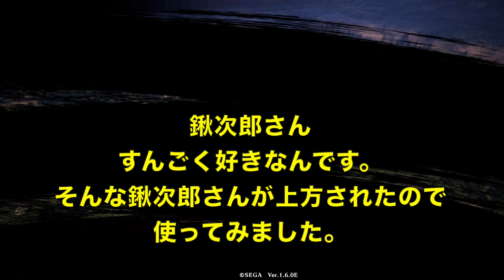【英傑大戦】568試合目 暗殺の太刀 VS 朔陣の修羅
一撃の瞬発力はかなり高い。
鍬次郎さん。すごく好きなカード。

どうかどうかお願い致します！